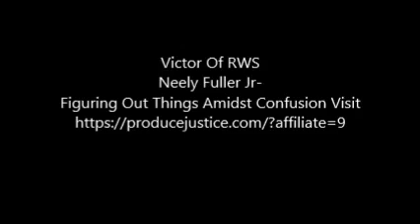Neely Fuller Jr- Thinking Amidst Confusion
Neely Fuller Jr explainign why it is important to use the correct labels (words) to eliminate confusion.